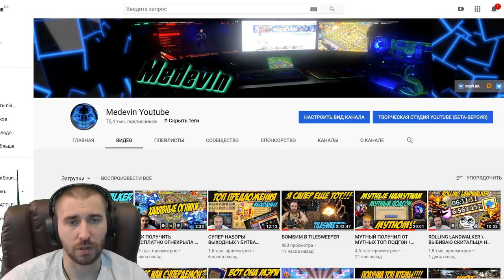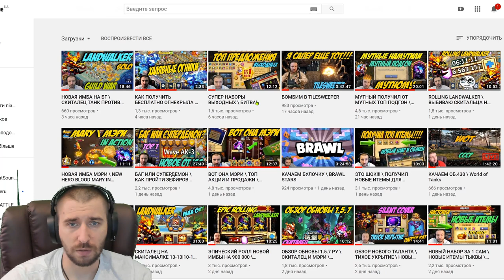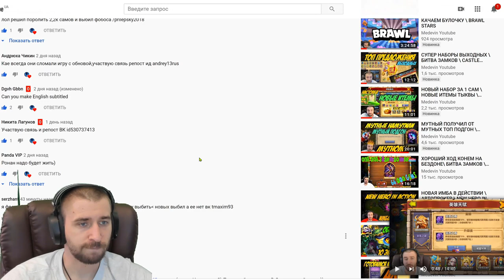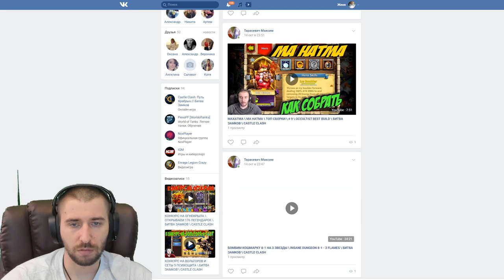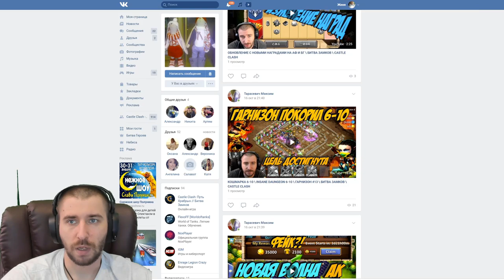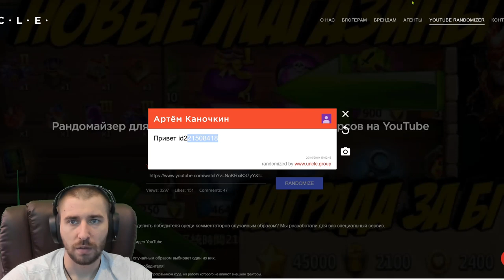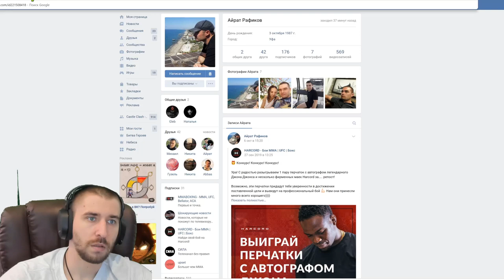КОНКУРС НА ТОП АКК \ ПОБЕДИТЕЛИ ЕЖЕНЕДЕЛЬКИ \ БИТВА ЗАМКОВ \ CASTLE CLASH